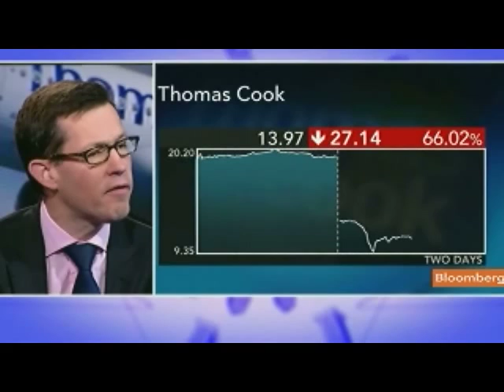McNeill Says Thomas Cook May Find Next Year `Easier'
Nov. 22 (Bloomberg) -- Douglas McNeill, an equity analyst at Charles Stanley Securities Ltd., talks about the outlook for Thomas Cook Group Plc as Europe's second-largest tour operator fell as much as 77 percent in London trading.